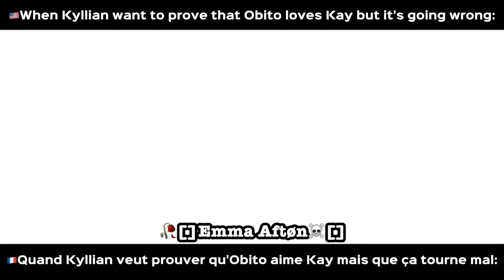[]I love this part so much![]I have to repost it individually!😭✋[]@Obito-uchiha._ - @KayUzumaki[]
Aplicativos usados:

Gacha Cub
CapCut
Google
IbisPaint x

Tradução do título:

[]Eu amo tanto essa parte![]Tenho que repostar individualmente!😭✋[]

Apps used:

Gacha club
CapCut
Google
IbisPaint x

Applications utilisées:

Gacha Club
CapCut
Google
IbisPaint x

Traduction du titre :

[]J'aime tellement cette partie![]Je dois la republier individuellement !😭✋[]